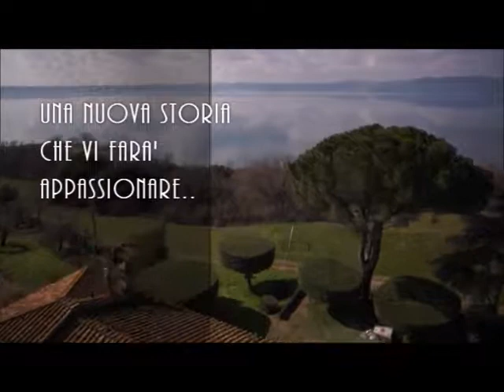trailer ritorno a villalba